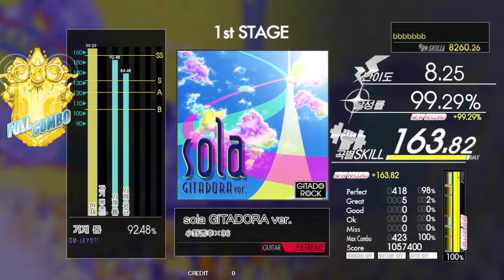Gitadora sola GITADORA ver. Guitar Extreme Full Combo